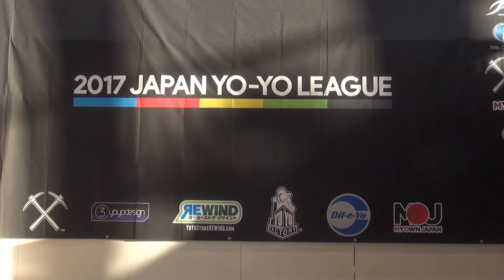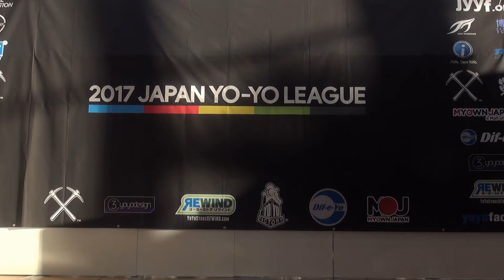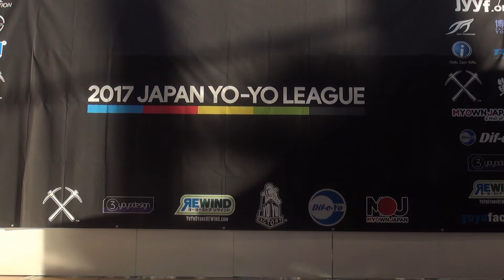2017NJ Commendation Closing